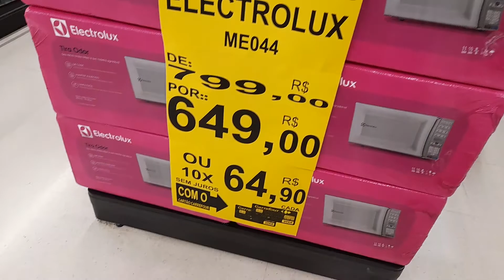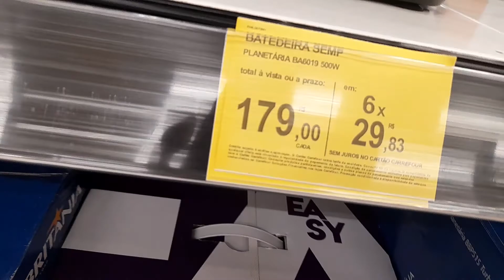A VER OFERTA NO CARREFOUR OLHA MUITA COSA BOA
OLA PESOL VOLTEI

COM MAS UM PEQUENO VÍDEO

FUI VER O FERTA

NO CARREFOUR

PEQUENA CONPRA

ESCREVA NO CANAL ATIVA

OSININHO DE NOTIFICAÇÕES